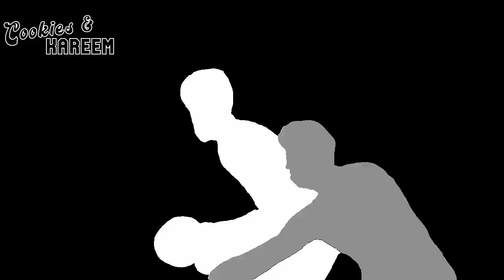James Harden Highlights | Clippers vs. Lakers | 23rd Jan 2024